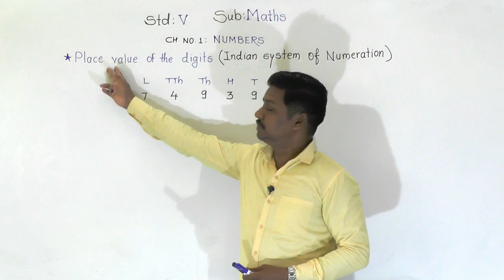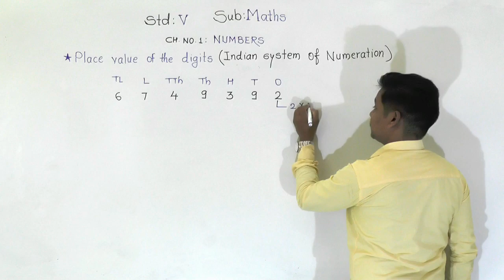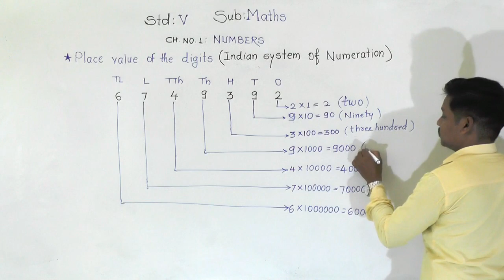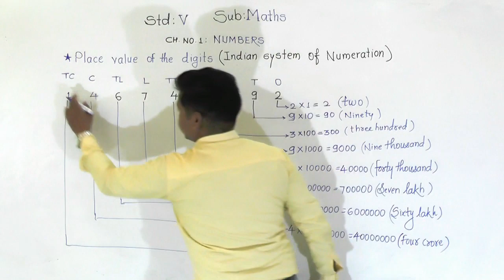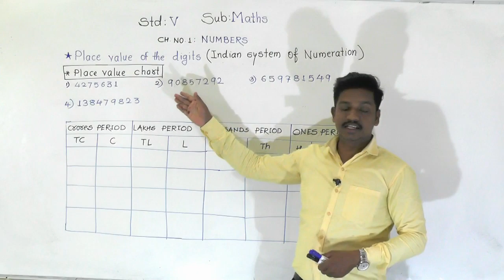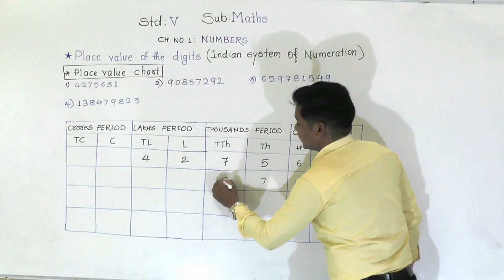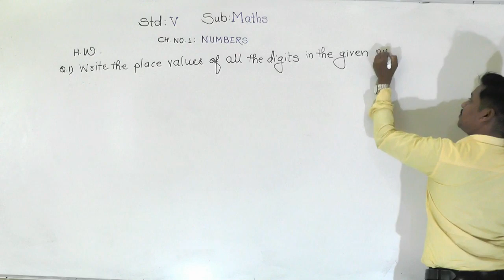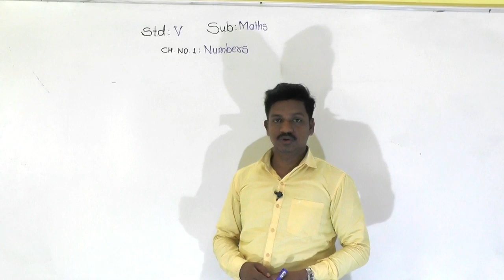Class-5th:Ch.1: Numbers : Place value